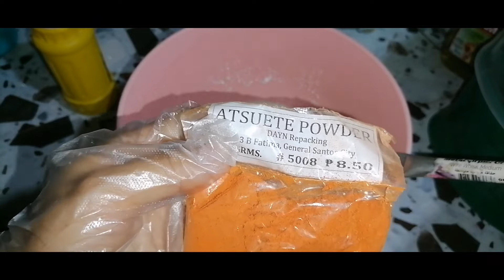Kutsinta Recipe | Pang Negosyo..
Ingredients👇
1 Cup All Purpose Flour --14.00
1 Cup Cassava Starch or flour --12.00
1 Cup Wash brown Sugar 12.50
2 Cups Of water
1 tbsp Lye Water -- 5.00
Coloring i used asuete powder --8.50

For Toppings -- Cheedar Cheese -52.00

Mixture...
Haluin lahat ng dry ingredients ...

how to make kutchinta recipe
puto kutchinta recipe
easy kutchinta recipe
paano gumawa ng kutchinta
how to make kutchinta without lye
kutchinta ingredients and procedure
kutchinta recipe and procedure
authentic kutsinta recipe
how to make a kutchinta
kutchinta sa bilao recipe